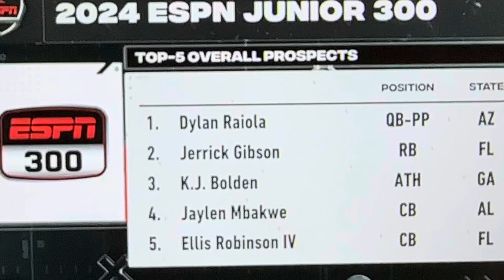Ellis Robinson IV Commits To Georgia Bulldogs | Cornerback Top 5 Overall Prospect 2024